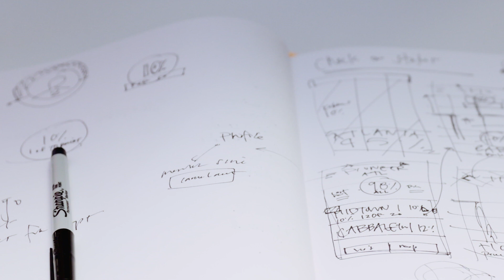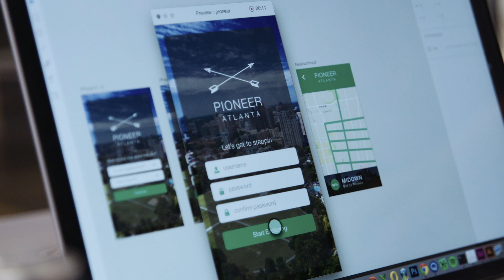Designers "Pioneer" New App Concept in UX Challenge | Adobe Creative Cloud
Team King Cobb rose to the challenge of designing an app to solve transportation issues in their hometown of Atlanta, in ONLY three hours. We followed them on their journey from idea to prototype.